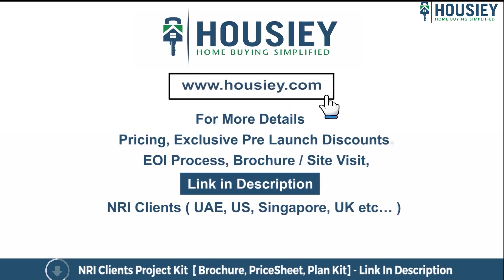Gera Island Of Joy Kharadi Phase 2 | Teaser- Pricing, Offer, Plan | Gera Kharadi Project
Gera Island Of Joy Kharadi Phase 2 Teaser- Pricing, Offer, Plan along with Gera Kharadi Project Project overview & Review

✅Pros & Cons
✅Unboxing / Sample Flat Videos
✅3D Viewing

Project Timeline -
00:25 Project Overview
00:49 Location
01:02 Amenities
01:13 Carpet Area
01:32 Booking Process

Gera Island Of Joy Project Overview
Project will be constructed on 12.5 acres of land parcel, 12 towers with G+3P+30 floors having 2 BHK, 3 BHK, 3.5 BHK premium residences .

Gera Island Of Joy Kharadi Location
Project is located Near Eon IT Park Road, Kharadi, Pune. with -
Dhole Patil Collage - 1.7km
Reliance Smart - 2.1km
Mundhwa - Kharadi Road - 2.6km

Gera Island Of Joy Kharadi Sample Flat Project Amenities
Vetrified Tiles, Granite Kitchen Platform, SS Sink, Power Coated Aluminium Sliding Window, Generator Backup & many more

Gera Developers Pune External Amenities
Project has 30+ luxurious amenities with likes of -
Clubhouse
Gymnasium
Swimming Pool
Kids Play Area
Jogging Track & Many More

Gera Developers Island Of Joy Parking -
Project has one type of car parking facility -
1) Podium

Gera Island Of Joy Possession Date -
Rera Possession - May 2028

Gera Developers Island Of Joy Pune project has 2BHK, 3BHK & 3.5BHK premium residences with -
2BHK - 828 sqft
3BHK - (1064 to 1130)  sqft
3.5BHK -1330 sqft

Maintenance -
Gera Island Of Joy Kharadi Pune Project maintenance varies with the configuration and the carpet area which are as follows-
2BHK - Rs 4000 per month
3BHK - (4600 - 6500) per month
3.5BHK - 7500 per month

Island of Joy Prices & its details can be found in the price section & Gera Island of Joy Kharadi brochure can be downloaded from the link mentioned below. Project has been praised by the home buyers & Gera Island Of Joy Reviews is 4 out of 5 from over all the clients who have visited the site.

So everyone, this was the teaser of Gera Developers, newly launched project Gera island of joy, kharadi located in Pune.